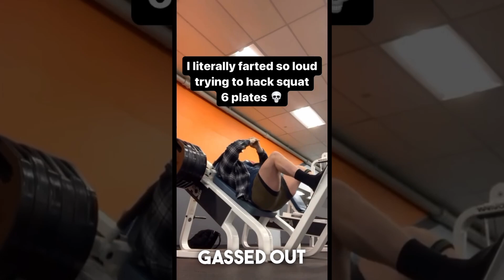"Bro Took It Too Far..." 🤦‍♂️